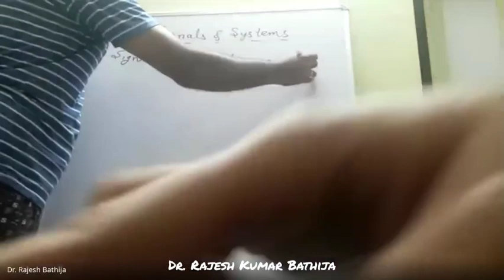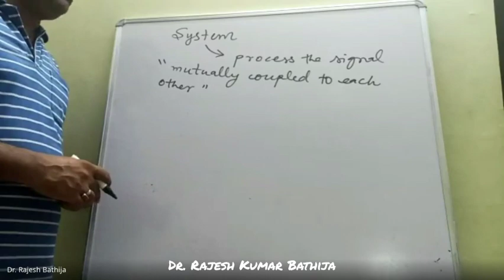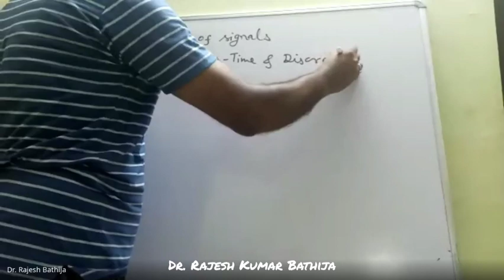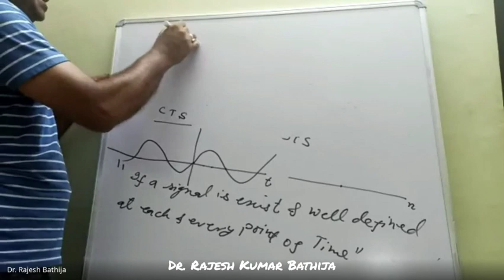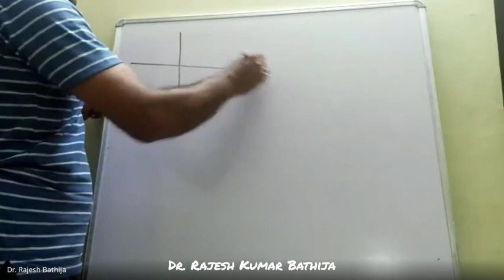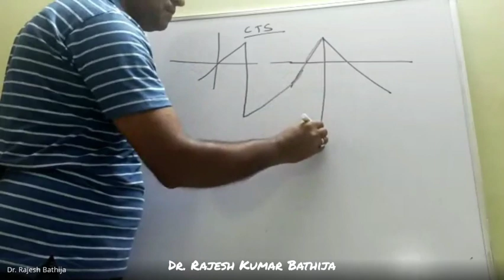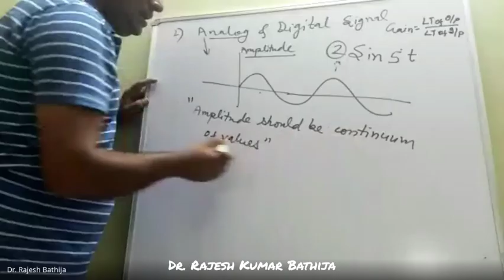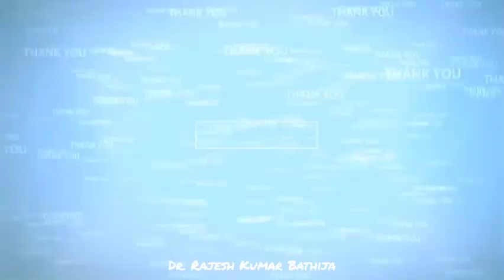Signal and system / lecture 1 / by Dr. Rajesh Kumar Bathija / JECRC , Jaipur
It covers the fundamentals of signal and system analysis, focusing on representations of discrete-time and continuous-time signals (singularity functions, complex exponentials and geometrics, Fourier representations, Laplace and Z transforms, sampling) and representations of linear, time-invariant systems (difference and differential equations, block diagrams, system functions, poles and zeros, convolution, impulse and step responses, frequency responses). Applications are drawn broadly from engineering and physics, including feedback and control, communications, and signal processing.